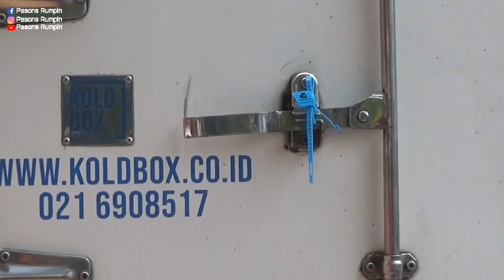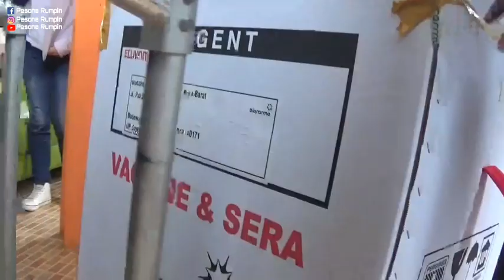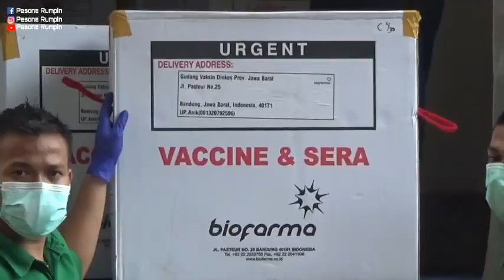Dikawal Ketat Petugas! Sebanyak 25.600 Vaksin, Tiba di Kabupaten Bogor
Setelah menunggu lama, akhirnya vaksin kopid sembilan belas, tiba di kabupaten bogor, pada pengiriman perdana.

Terliha iring-iringan kendaran yang membawa vaksin kopid 19, dari provinsi jawa barat, yang sudah tiba di Dinkes Kabupaten Bogor, pada selasa tanggal 26 januari 2021.

Dengan total Vaksin yang tiba di kabupaten bogor, sebanyak dua puluh lima ribu, enam ratus vaksin.

Rencananya pelaksanaan vaksinasi, sendiri akan dilakukan pada hari kamis mendatang.

Pada pendistribusian perdana kali ini, sebanyak dua pulun lima ribu, enam ratus yang akan disalurkan.

Dari dua belas juta, delapan ratus vaksin yang ditargetkan pemerintah kabupaten bogor.

Rencananya, pelaksanaan sendiri akan dilakukan pada hari kamis. Dengan sasaran, pejabat pemerintah, tenaga kesehatan dan tokoh masyarakat.

Rencanya akan dilaksanakan di seratus tiga puluh enam, fasilitas pelayanan kesehatan yang tersebar di 40 kecamatan di Kabupaten Bopgor.

Meskipun pelaksanaan vaksinasi telah dilakukanm nantinya, masyarakat untuk tetap menerapkan protokol kesehatan, hal itu untuk mencegah laju penuralan covid-19, yang ada.